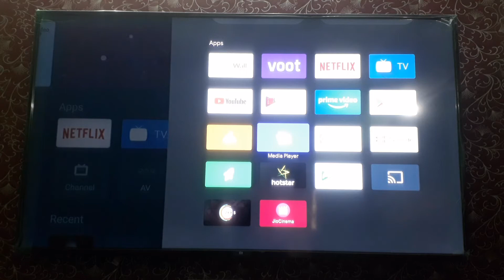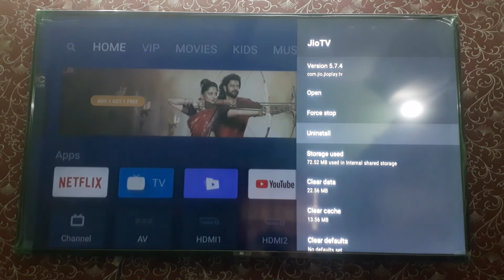How to uninstall jio tv in mi tv | jio tv uninstall kaise kare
# How To install jio tv in mi tv ?

# How To uninstall jio tv in mi tv ?

# How To screen mirroring in mi tv ?

# How To update mi tv ?

# How To use mi tv remote ?

# 4x 50 inch mi tv unboxing video

# How To Chromecast in mi tv ?

# how to watch facebook videos on mi tv ?

How To connect pen drive in mi tv ?

Video Topic : -

music credit to -- mirage from YouTube music